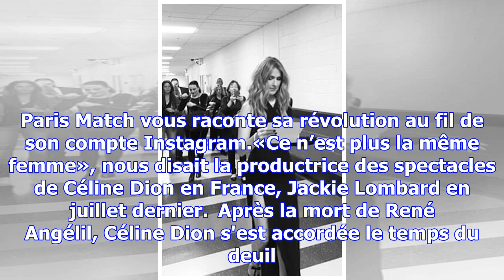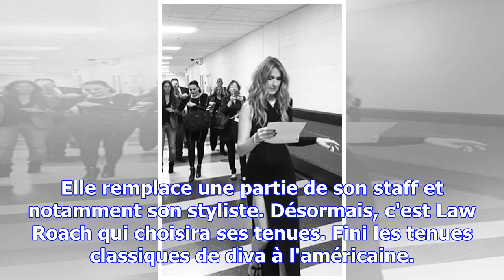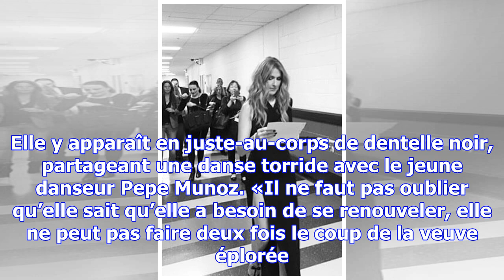Insta story : céline dion, itinéraire d'une révolution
Après la mort de son mari René Angélil, Céline Dion a dû se renouveler. En un an, elle est passée du...